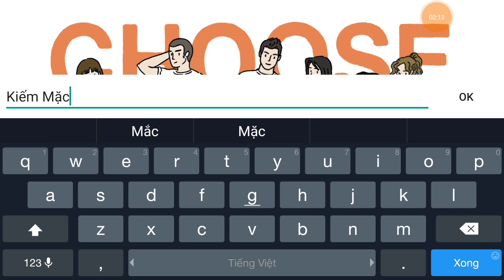Cách Li Dị chồng(vợ) trong game Adorable Home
Nếu bạn không hài lòng với người bạn đời của mình, và muốn kết thúc mối quan hệ. Vậy nên làm thế nào? Trong Adorable Home, các bạn hoàn toàn làm được điều đó bằng cách li dị. Nhưng trước khi kết thúc một mối quan hệ, hãy cố gắng cải thiện mối quan hệ trước đã các bạn nhé!
Nếu các bạn thích video thì đừng ngần ngại ấn nút like và đăng ký theo dõi để giúp mình có thêm động lực tạo ra các video mới cho các bạn cùng vui nhé :)

Talkshow#2: Hình ảnh Mèo trong Adorable Home và chia sẻ về kênh mình thời gian tới